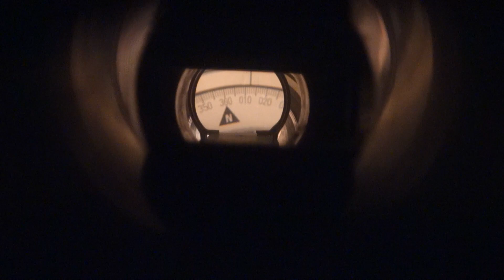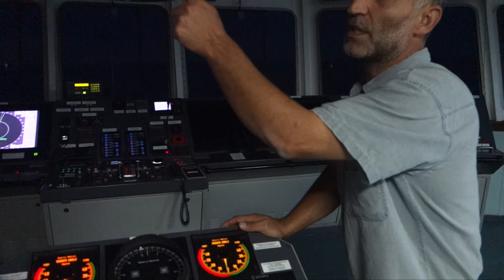Exploring the ship! - Crossing the Caspian (Part 2)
I go for a bit of an explore. Meeting the crew, Captain on the bridge and witness some amazing sunrise/sunsets over the Caspian Sea. Just an amazing experience and definitely worth the trouble to making it onboard.